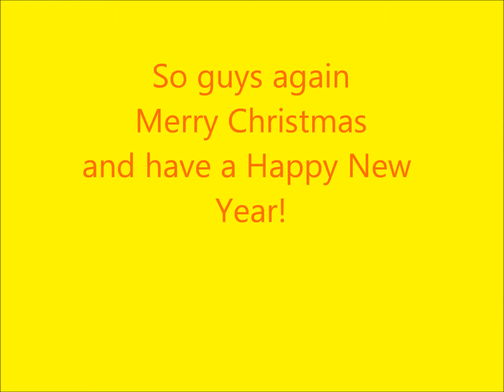Update + Merry Christmas!